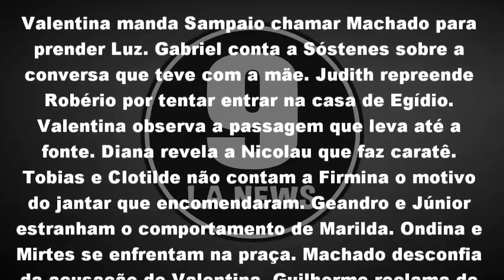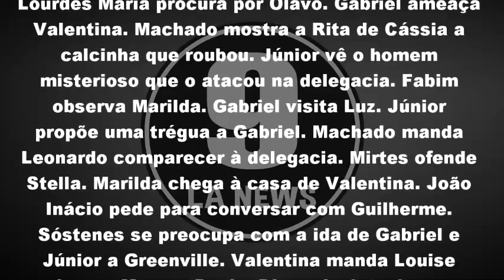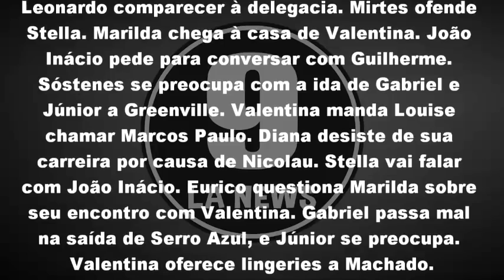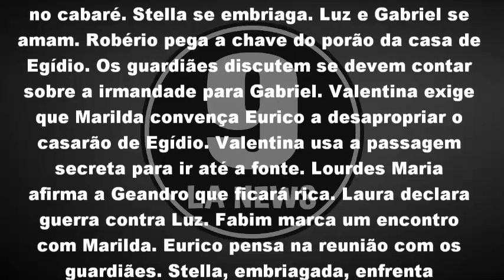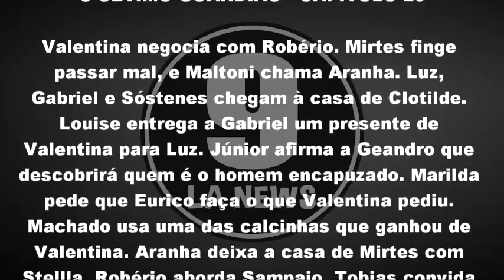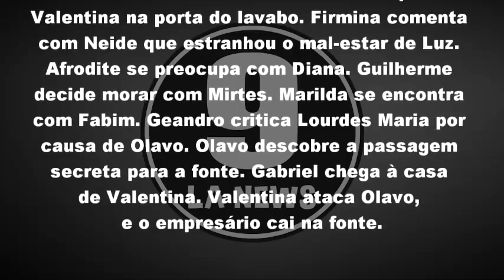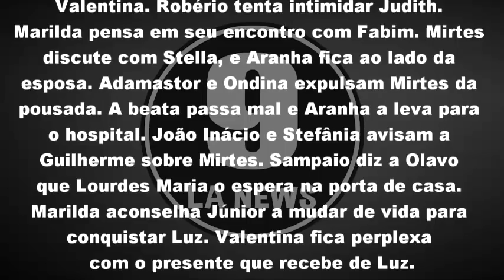O Sétimo Guardião 10/12/18 a 15/12/18 - Capítulo 25 ao 30 | Resumo Semanal Completo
O Sétimo Guardião 10 a 15 de Dezembro - Capítulos 25, 26, 27, 28, 29 e 30 | Resumo Semanal Completo